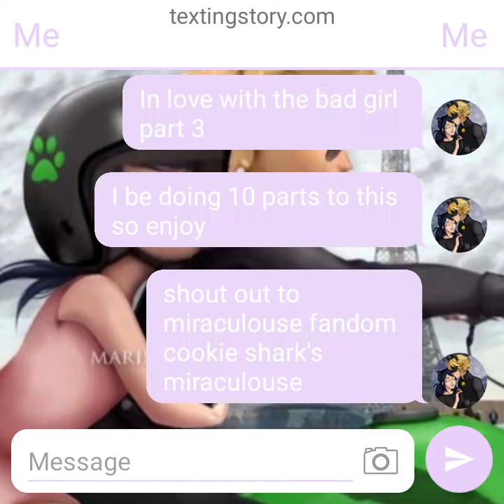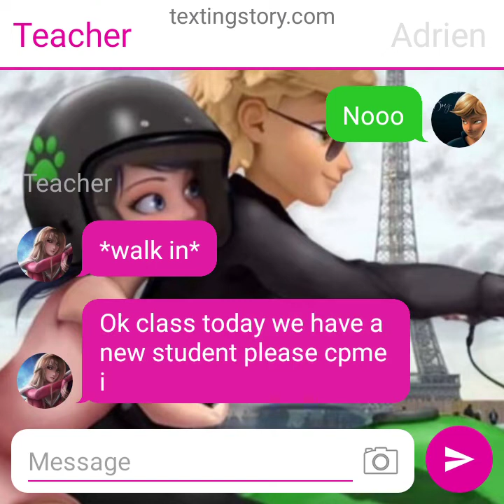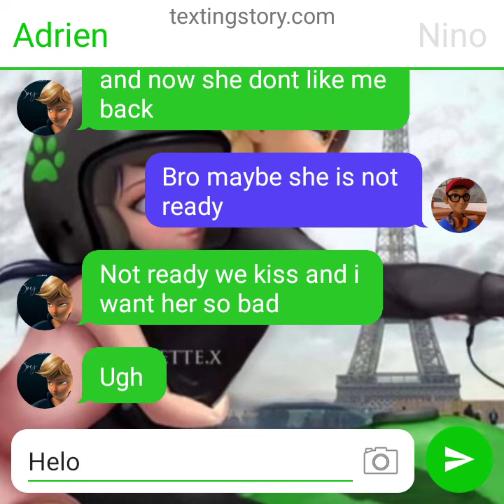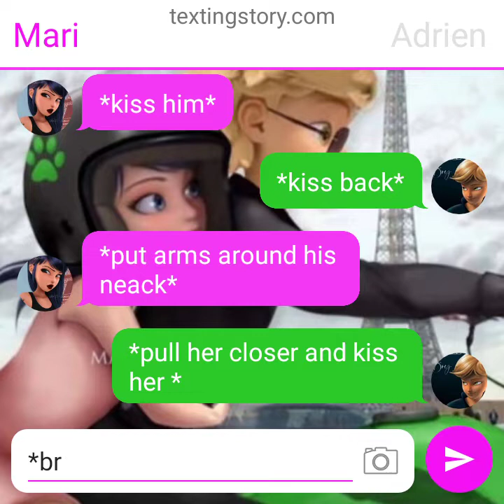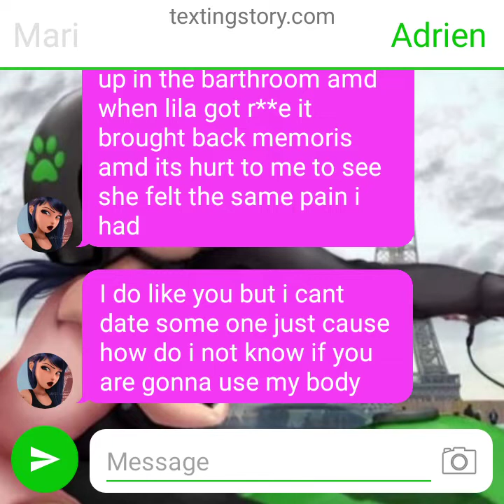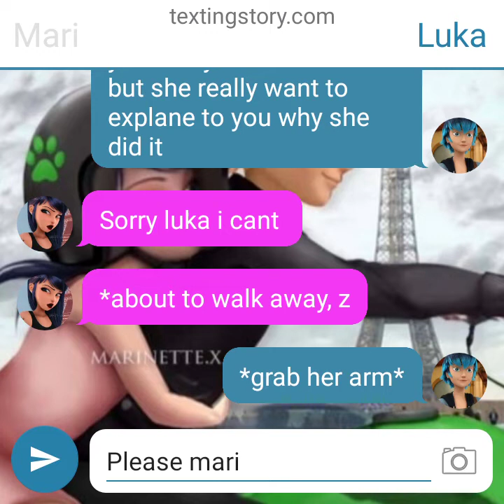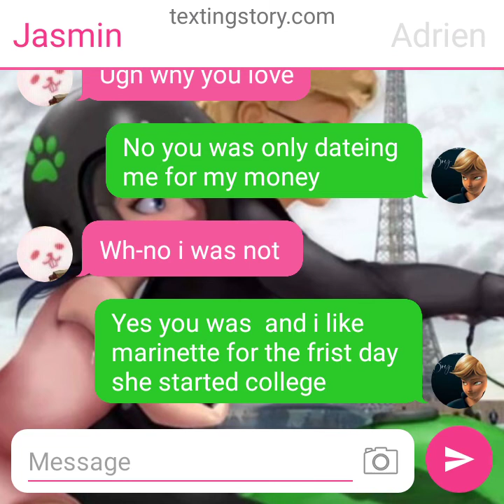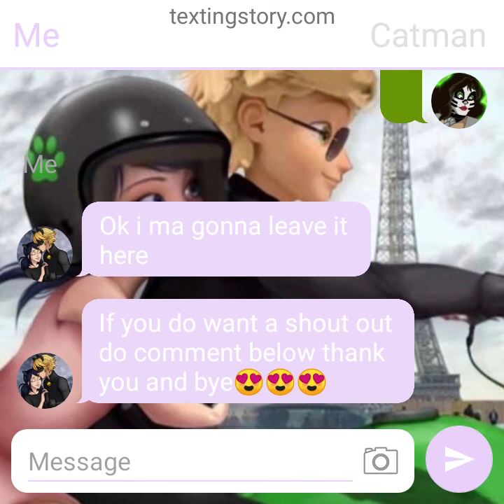in love with the bad girl part 3